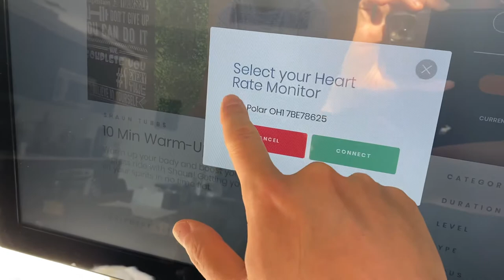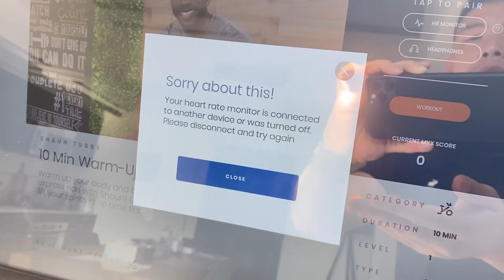Myx Heart Rate Monitor Connection Issue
Issue connecting to Tablet.